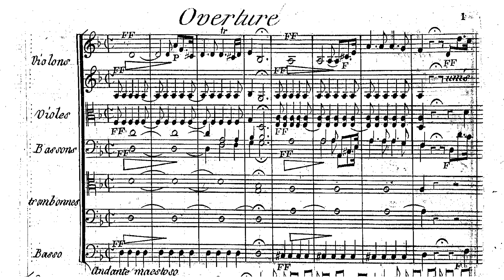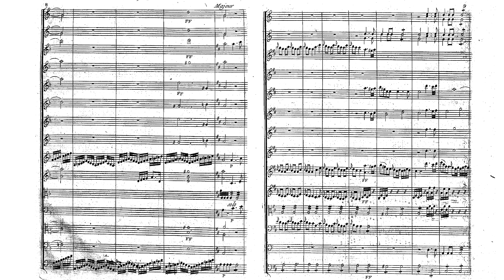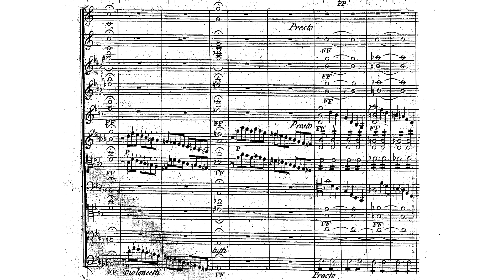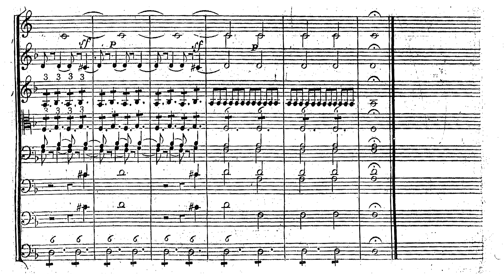Antonio Salieri - Les Danaides (Overture) (1784) (sheet music)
Christopher Hogwood conducting the SWR Symphony Orchestra